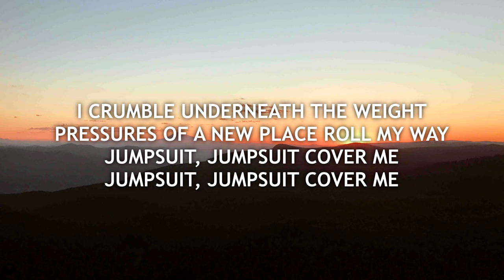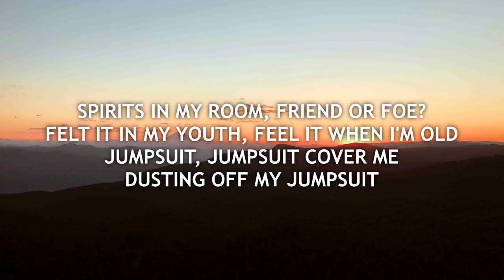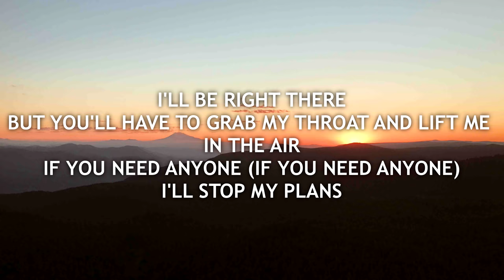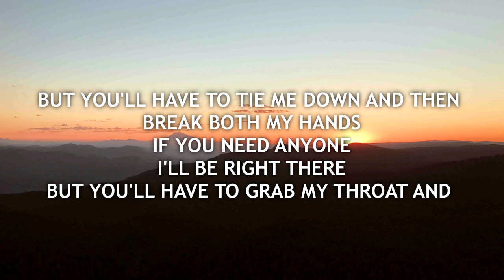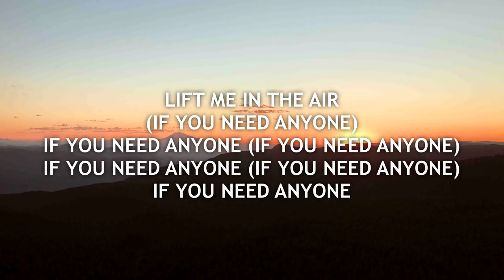Twenty One Pilots - Jumpsuit (Lyrics)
Twenty One Pilots - Jumpsuit (Lyrics) is a lyric video for the track "Jumpsuit" by Twenty One Pilots. "Twenty One Pilots - Jumpsuit" can be found on the following websites:

"Make your life a story worth telling.”
-- Adam Braun

Lyrics used in 'Twenty One Pilots - Jumpsuit (Lyrics)’ -

[Intro]
Cover me

[Chorus]
I can't believe how much I hate
Pressures of a new place roll my way
Jumpsuit, jumpsuit cover me
I crumble underneath the weight

[Verse 1]
Spirits in my room, friend or foe?
Felt it in my youth, feel it when I'm old
Dusting off my (jumpsuit)
(cover me)

[Verse 2]
But you'll have to grab my throat and lift me in the air
If you need anyone (If you need anyone)
I'll stop my plans
But you'll have to tie me down and then break both my hands
If you need anyone

[Chorus]
Oh, jumpsuit, jumpsuit cover me

📷 Background used in 'Twenty One Pilots - Jumpsuit (Lyrics)' ?